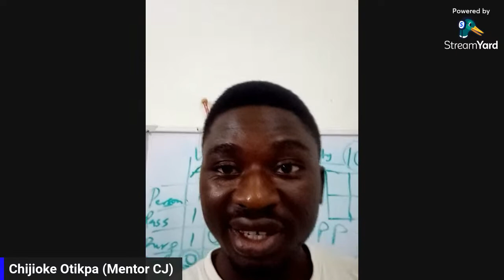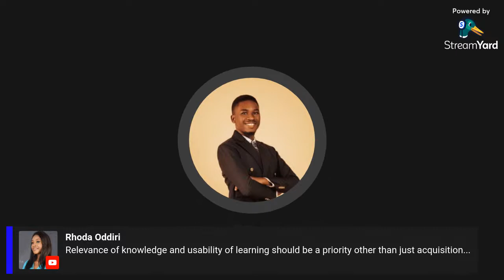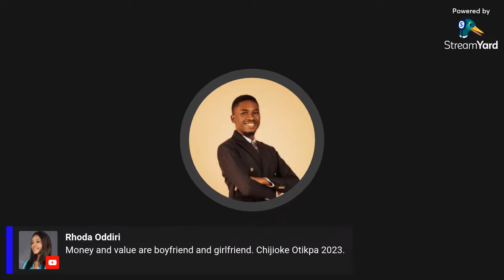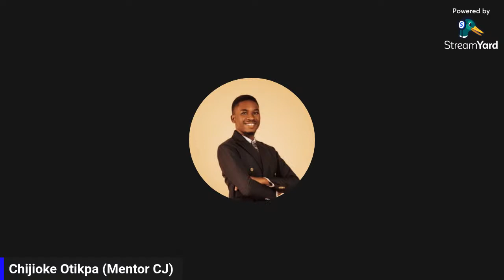How To Learn Like A Master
Secrets for accelerated learning and your pathway to gaining mastery without spending "10,000 hours"